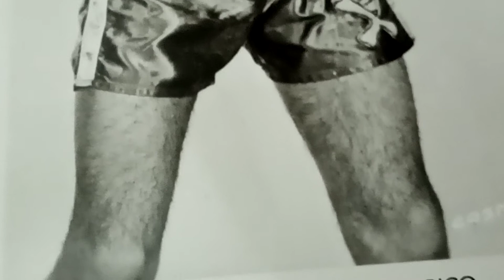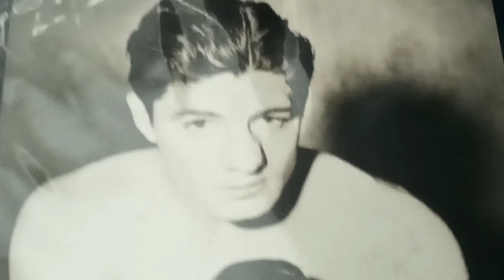Lou Amber's vs Tony Canzoneri. Mike Belloise, Benny Lynch,#827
Scrapbook Boxing Museum of the Forgotten Fisticuffs Series presents 100 years of World championship fights.